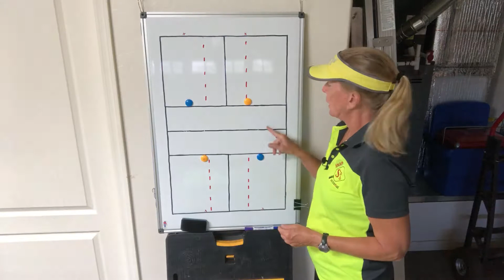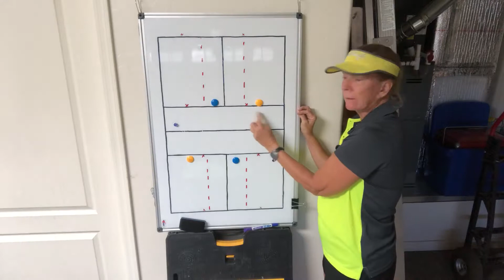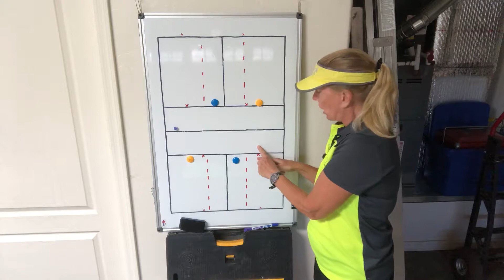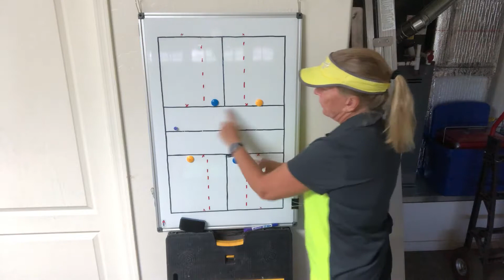SNAP Video by Coach Kathy Palese: Dribble Over Shot Placement Strategy (part 3)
SNAP Video by Coach Kathy Palese:  Dribble Over Shot Placement Strategy (part 3) Once you anticipate that the shot is going to either hit the net cord and dribble over of if it is just a perfectly placed dink shot , you need to use your foot work to get in and purposefully place your shot.  This video will offer you a strategy on where to purposefully place your shot.